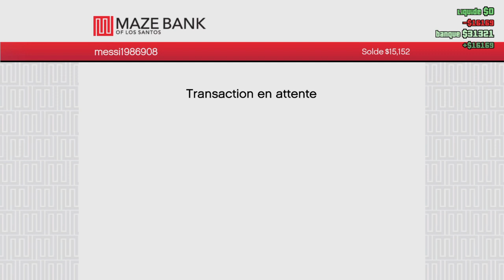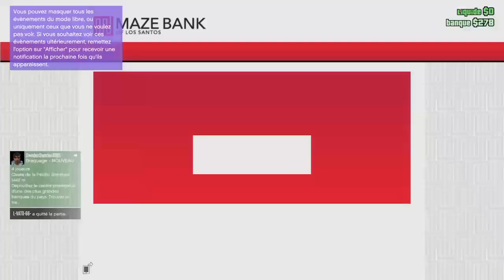on fait des course sur gta